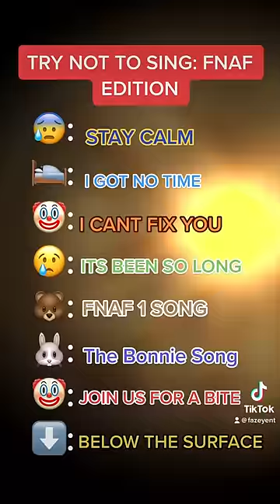How Far Did You Get?? 😎